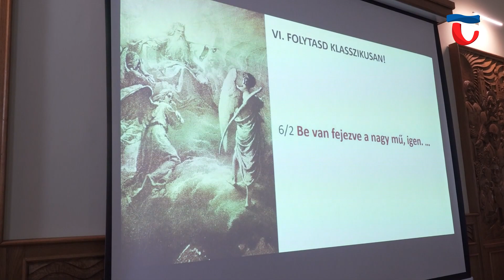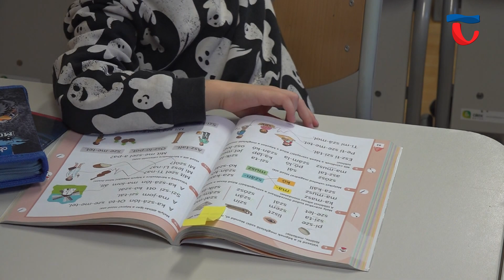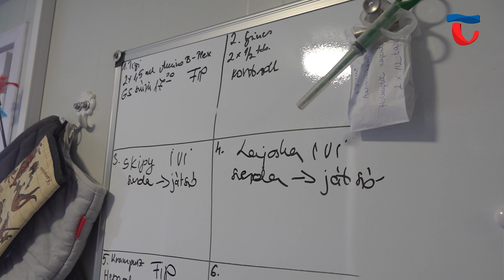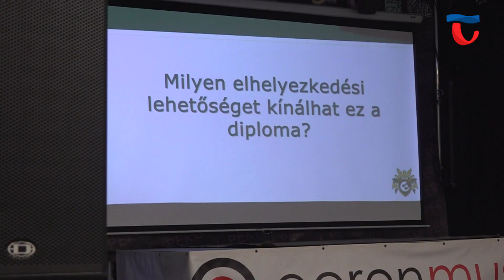240123 Híradó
0:00 Híradó főcím

1:18 A tavalyi év kezdeményezése után, idén is egy vetélkedőre várták a város közintézményeit január 22-én. A magyar kultúra napja alkalmából, 6 csapat mérhette össze tudását a Városháza munkatársai által létrehívott, jó hangulatú kvízdélutánon.

3:42 Kimagaslóan nagy népszerűségnek örvend a Talentum Iskola. amely intézmény az év első hónapjában is nyílt napot hirdetett. Az érdeklődők betekintést nyerhettek az általános iskolában zajló tanórákba, de kötetlen beszélgetésre és információszerzésre is lehetőségük nyílt a szülőknek.

6:43 Tata külterületén fogadta stábunkat a Tiszta Szívvel az Állatokért Alapítvány. A civilek egy átmeneti befogadóhellyel bővítették kapacitásukat, ahol jelenleg több gazdikereső macska és kutya is található. A helyszínen különböző konténerek lettek kialakítva az esetleges fertőzések elkerülése végett.

9:43 Nem csak saját képzéseit vonultatta fel a Peron Tehetségközpont január 20-ai nyílt napján. Akik a könnyűzenei képzések iránt érdeklődtek, akár a Debreceni Egyetem Könnyűzenei Intézetének lehetőségeivel is megismerkedhettek. Az együttműködés így az oktatás alapszintjétől a legmagasabb tudás elsajátításáig bemutatta a kínálatot.